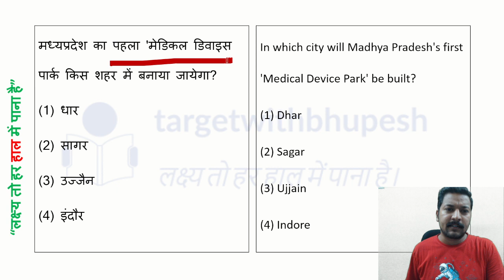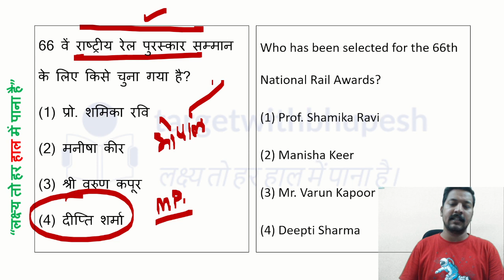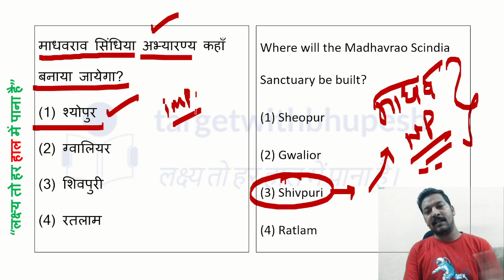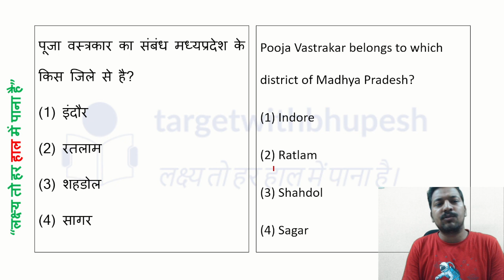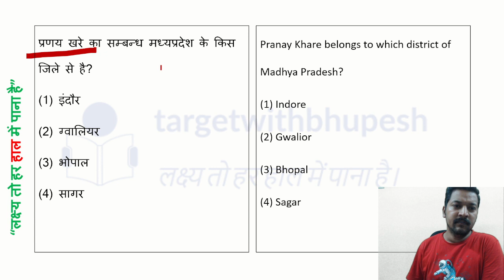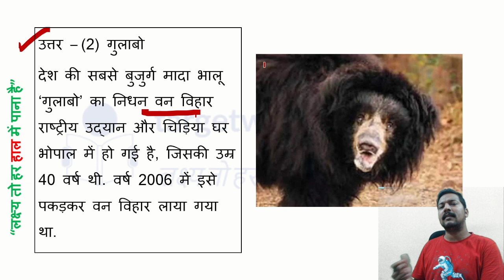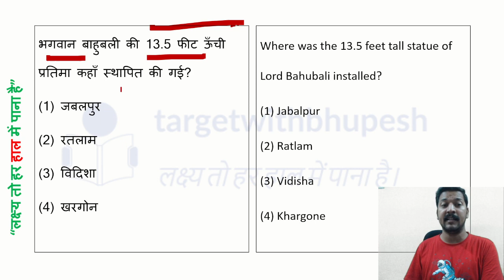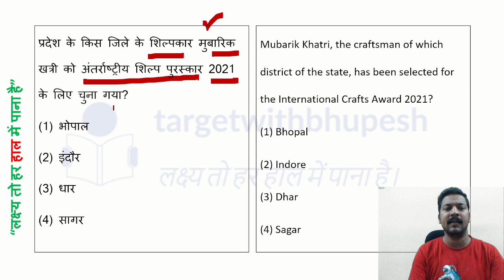मध्य प्रदेश करंट अफेयर्स जनवरी 2022 | Madhya Pradesh Current Affairs January 2022| Bhupesh Paliwal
cover topic
Current Affair
  | एमसीक्यू  | एमपीपीएससी  | एमपी पटवारी | एमपीपीईबी | शिक्षक वर्ग 1 और सभी प्रतियोगी परीक्षाओं के लिए उपयोगी।
 | MCQs | MPPSC | MP Patwari | MPPEB | Useful for teacher varg 1 and all competitive exams.